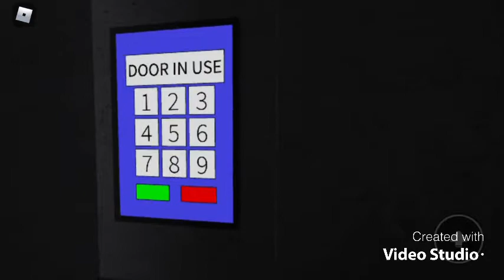This is a Facility for Monsters (Figures In The Dark - Chapter 1 & 2)